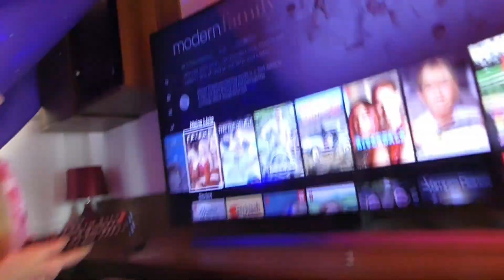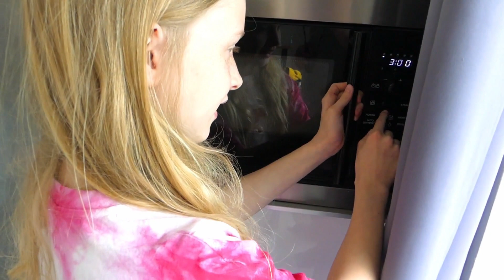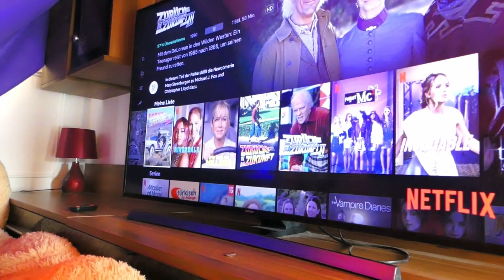On Construit la PLUS GRANDE CABANE de toute les COULEURS -Defi et challenge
Alicia et sa soeur construisent une cabane geante dam´ns le salon avec des couvertures de toutes les couleurs